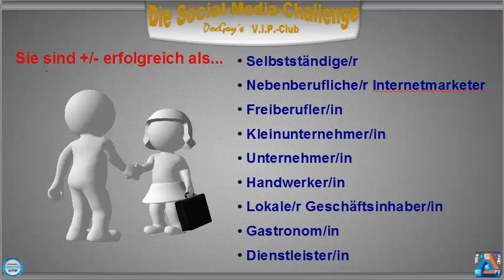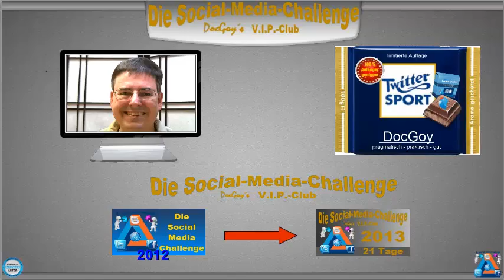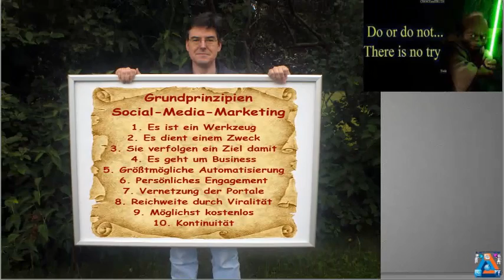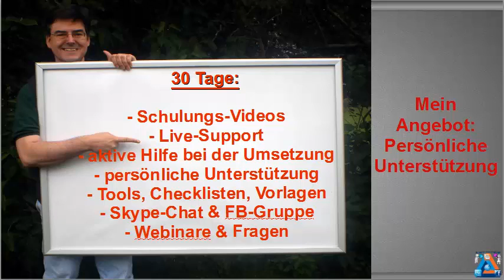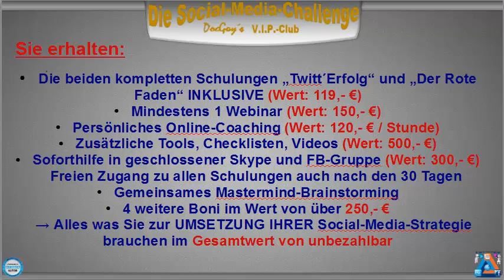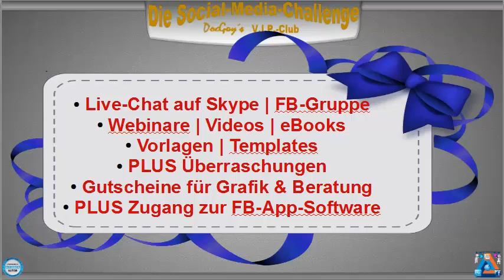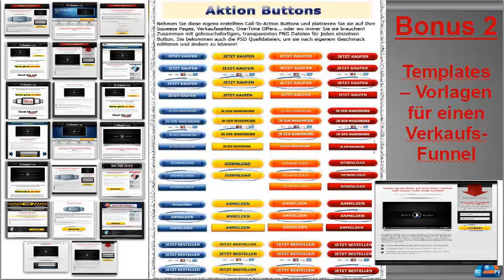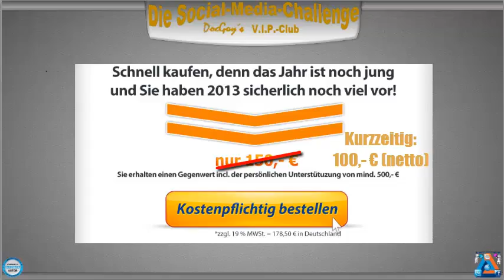Social-Media-Challenge 2013 von DocGoy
| Social-Media-Challenge 2013 von DocGoy | **Sonderangebot ist leider abgelaufen!!** | Es geht darum in 30 Tagen gemeinsam eine Social Media Trias (Twitter | Facebook | Blog | Zielseite) incl. Vernetzung und Automatisierung zu erstellen.
Persönliche Betreuung durch Skype / Webinare / Videos / geschlossene FB-Gruppe